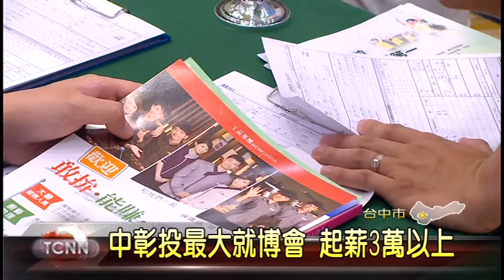大台中新聞-中彰投最大就博會登場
迎接畢業季求職熱潮，勞動力發展署，就選在鬧區的百貨公司，舉辦連續3天的就業博覽會，現場有超過70家的廠商，提供將近4千個職缺，而且有超過8成以上的工作機會，起薪都超過3萬，第一天就吸引許多畢業生前往求職，而不少民眾也都希望能夠尋找到，屬於自已的伯樂。「以上新聞可從哈TV APP收視」